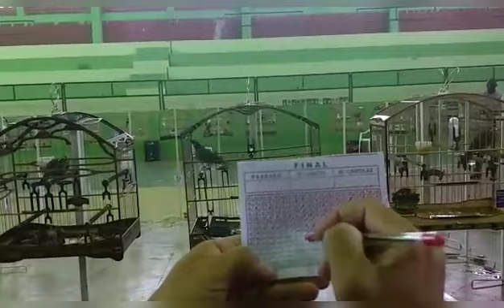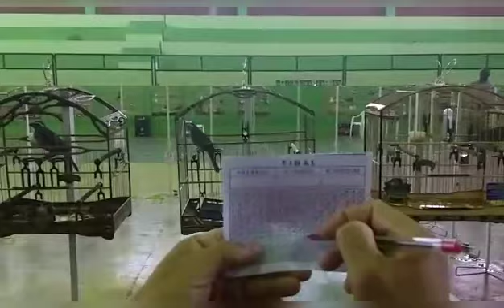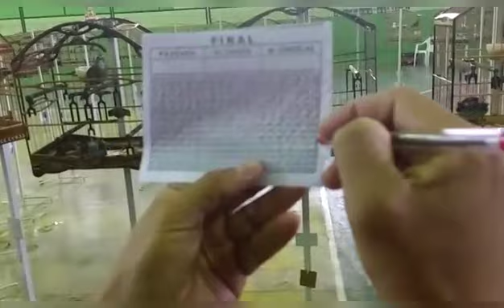TRINCA FERRO ATOS! A MÁQUINA DE CANTAR CRIATÓRIO DE TRINCA FERRO SUL CAPIXABA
trinca-ferro verdadeiro (Saltator similis) é uma ave passeriforme da família Thraupidae, que ocorre no Brasil e países limítrofes, de coloração geral olivácea, cabeça acinzentada, garganta ocre-clara, peito e abdome cinzento-oliváceo, lavado de ocre no meio. Sua dieta baseia-se em frutos silvestres e insetos, podendo alimentar-se também de pequenos vertebrados, inclusive atacando ninhos de outras aves para alimentar-se de ovos e filhotes. É uma ave extremamente territorialista, onde o macho dominante, através de seu canto extremamente alto, tenta manter afastado outros machos que tentam adentrar seu domínio. Na natureza, o Trinca Ferro é encontrado do Maranhão até o Rio Grande do Sul[1]. Devido a sua grande distribuição, o Trinca Ferro acabou se dividindo em cerca de 8 formas de pássaros do gênero “Saltator”, e praticamente todas são iguais.

O macho e a fêmea são idênticos, sendo o canto o fator que os distingue. Em alguns casos a fêmea pode desenvolver uma espécie de canto parecido com o do macho, mas não tão alto, sendo perfeitamente distinguível. Não se sabe ainda o motivo pelo qual algumas fêmeas desenvolvem este canto. Tal fenômeno foi observado em aves mais velhas.

É uma ave altamente valorizada por criadores e é alvo constante de contrabandistas de animais silvestres.

Sua criação em cativeiro exige autorização especial do IBAMA, uma vez que este pássaro faz parte da fauna brasileira. Recomenda-se, para aqueles interessados em criar esta ave, a compra de espécimes provenientes de criadouros certificados e anilhados, a fim de evitar o contrabando de aves.

O trinca-ferro é uma ave que, quando em cativeiro, exige uma alimentação variada e um ambiente limpo e amplo, com exposições diárias ao sol, preferencialmente no período matutino.

Seu período reprodutivo se dá entre agosto e fevereiro, sendo que sua ninhada consiste normalmente em 2 ou 3 filhotes, podendo haver exceções.

A maior dificuldade em conseguir sua reprodução em cativeiro está na alimentação dos filhotes, que consiste basicamente em insetos, sendo que na natureza os pais fornecem uma grande variedade de espécies a fim de conseguir todas as proteínas necessárias para o desenvolvimento necessário dos filhotes.

Seu habitat natural é a orla das matas, dificilmente sendo encontrado em regiões de mata fechada, preferindo viver em pé de serra ou no alto dos morros, capoeira (vegetação). Seu tempo de vida, dura entre 15 e 28 anos.